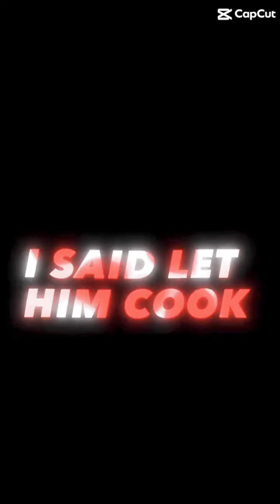Let him cook